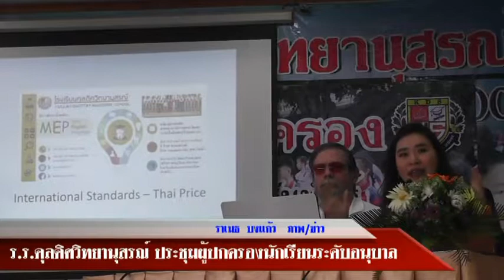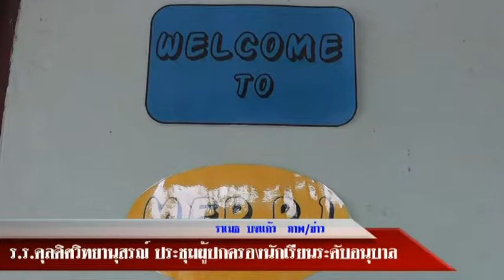7- 6- 60 โรงเรียนกุลดิศวิทยานุสรณ์ อำเภอหนองไผ่ ประชุมผู้ปกครอง